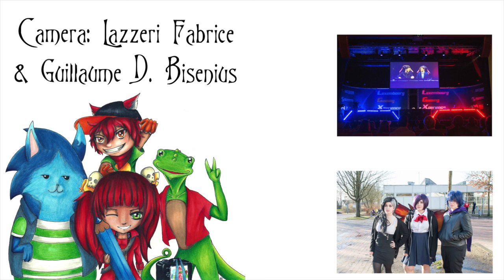AniMuc 2016 - CMV - Different Heaven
Cosplay Music Video from the AniMuc 2016.

Camera: Lazzeri Fabrice, Grethen Kevin, Guillaume D. Bisenius & Nathan Back.
Shot on JVC GZ-MG20E, JVC GZ-MG633SE
and Samsung HMX-F90.

Song: Different Heaven